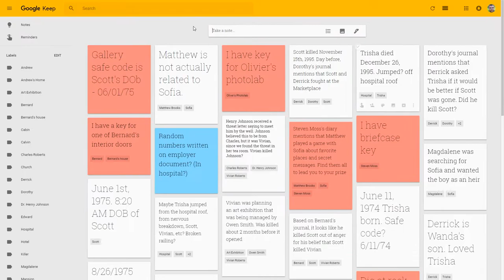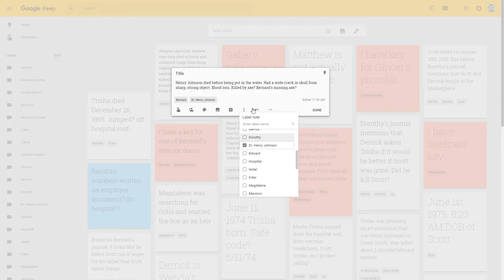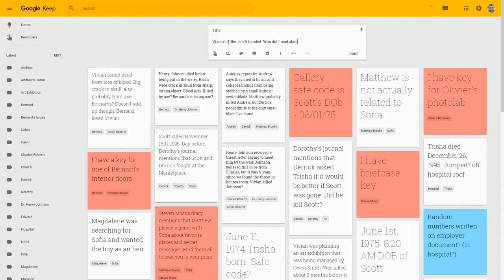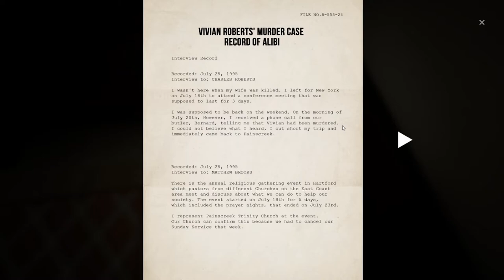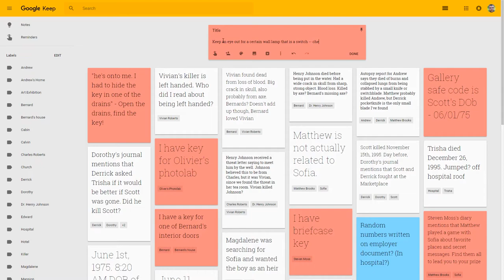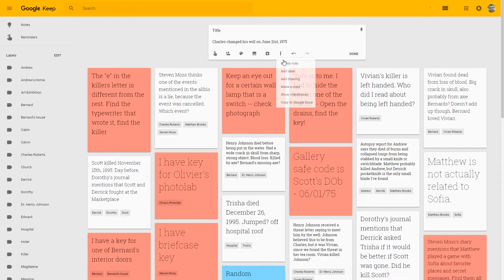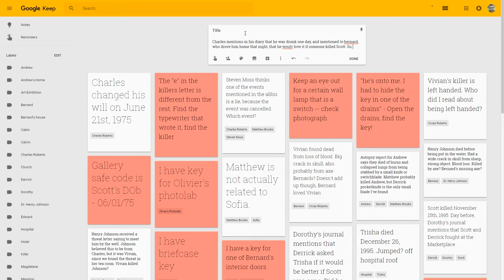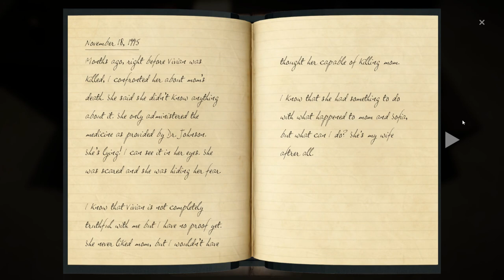The Painscreek Killings (Ep. 13 – Loose Ends)